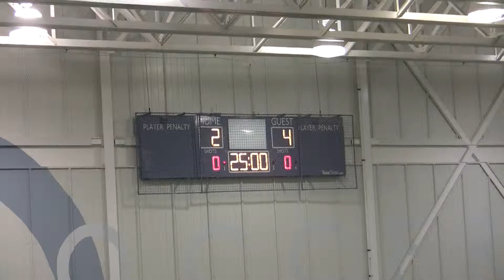DD Footy vs UKS United - Game 6 (Part 11)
March 5, 2011 Winter Coed Soccer at Brampton Soccer Centre